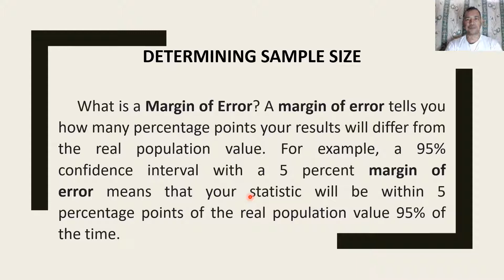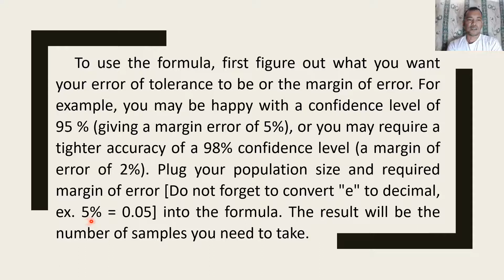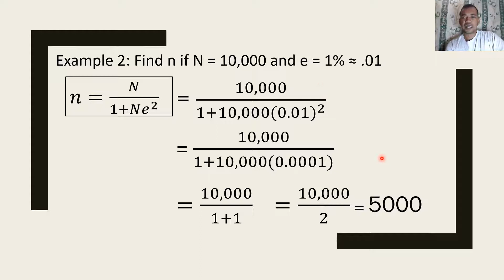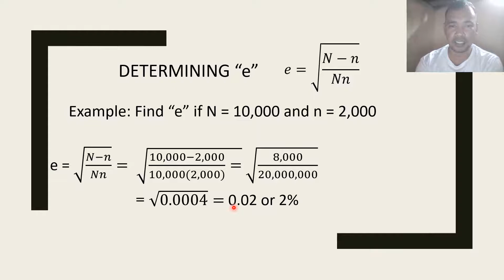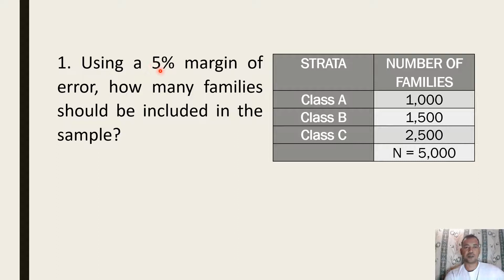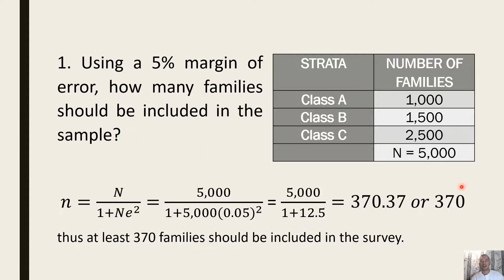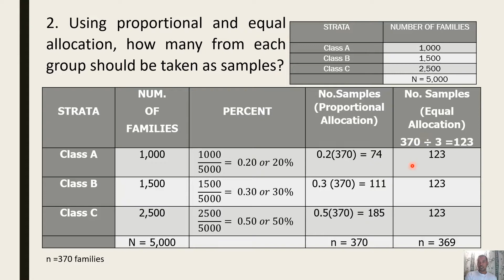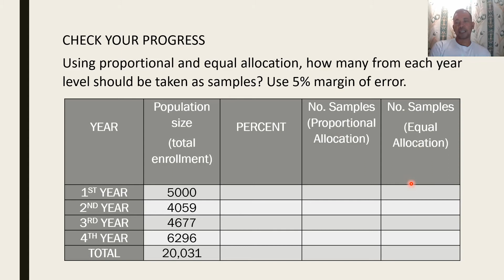HOW TO DETERMINE SAMPLE SIZE SLOVIN'S FORMULA? STATISTICS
DETERMINING SAMPLE SIZE

What is a Margin of Error? A margin of error tells you how many percentage points your results will differ from the real population value. For example, a 95% confidence interval with a 5 percent margin of error means that your statistic will be within 5 percentage points of the real population value 95% of the time.
In doing a research, if the population is too big to handle, a substantial number of samples is acceptable. Determining sample size is a very important issue because samples that are too large may waste time, resources and money, while samples that are too small may lead to inaccurate results.